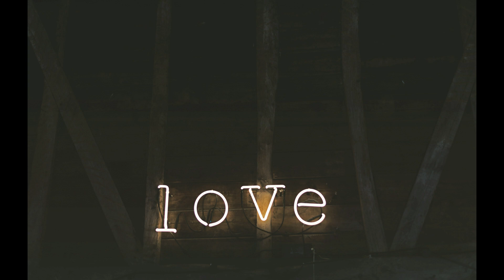Wizualizacja Spełnienia Marzeń Zaprogramuj Swój Umysł / Przyciągnij Miłość/POTĘGA PODŚWIADOMOŚCI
Praktykuj codziennie i zobacz ogromną zmianę w swoim zyciu miłosnym i karierze.

"Przyszłość należy do tych, którzy wierzą w piękno swoich marzeń.” —E. Roosevelt

"Wszystko jest możliwe. Niemożliwe wymaga po prostu więcej czasu." - Dan Brown